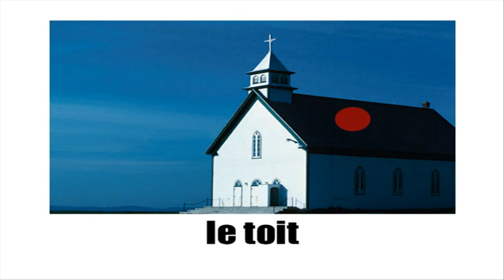IMPARARE IL FRANCESE = L EGLISE VOL1